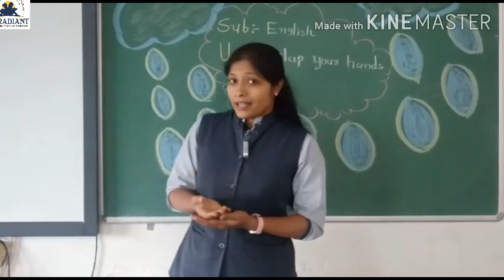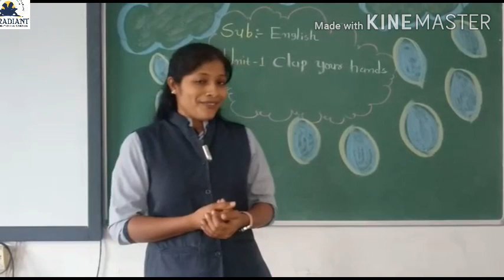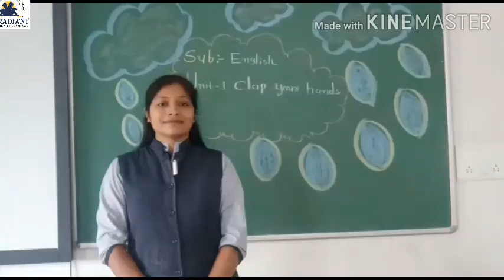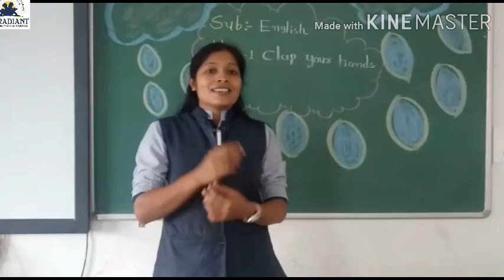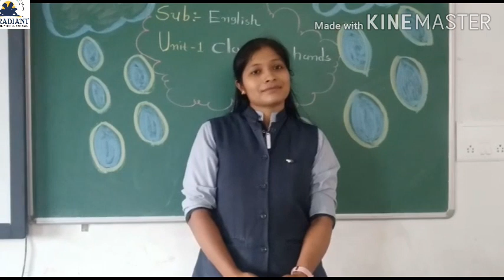Guj Med Std 3 Eng Unit 1 part 2 480p